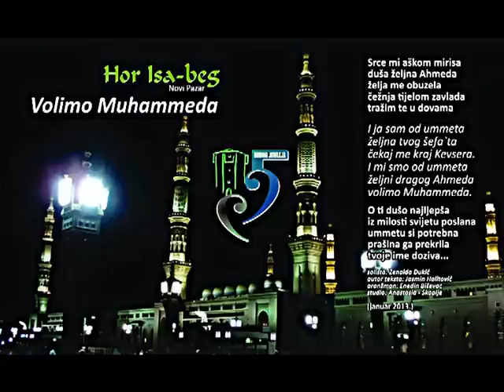HOR ISA-BEG - VOLIMO MUHAMMEDA 2013*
solista: Zenaida Djukic
autor teksta: Jasmin Halitovic
aranzman: Enedin Bisevac
studio: ''Anastasia'' - Skoplje